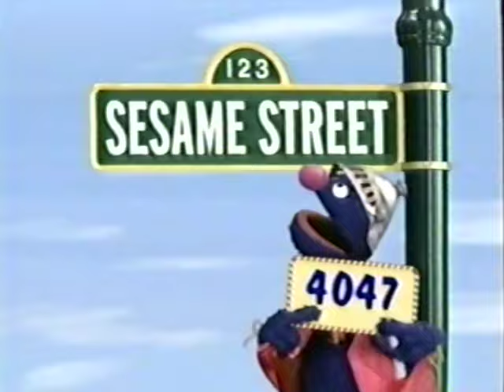PBS KIDS Program Break (2008 WFWA-DT1)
10:00 AM program break on PBS - Recorded in 2008 from WFWA-DT1 Fort Wayne, IN
0:00​ Dragon Tales Credits with Miss Rosa
0:32​ American Greetings Sponsor
0:47 Dragon Tales Funding
1:02​ PBS KIDS System Cue
1:08 Local Funding Bumper
1:15 Mulberry Bush Sponsor
1:29 Schedule Bumper - Roller Coaster
1:46​ Sesame Street Local Funding Bumper
1:52 Queen of Angels Sponsor
2:22​ Sesame Street
2:52 American Greetings Sponsor
3:08 McDonald's Sponsor
3:22 Earth's Best Organic Sponsor
3:38 Beaches Resorts Sponsor
3:53 Funding
4:05 Sesame Street

This video was originally recorded as part of my personal collection of television recordings. Please request permission to copy, download, edit or otherwise redistribute this recording.

Uploaded by Peeebs on YouTube.